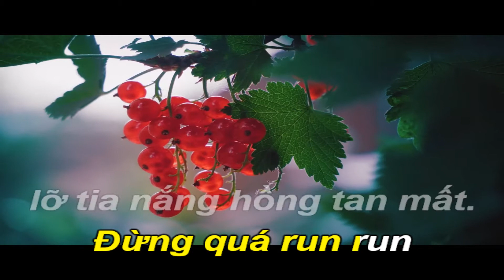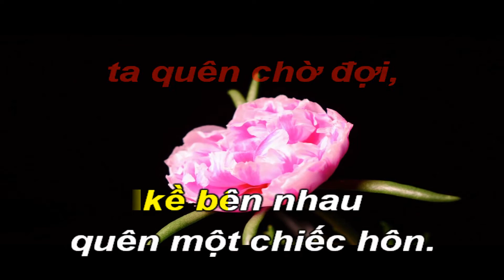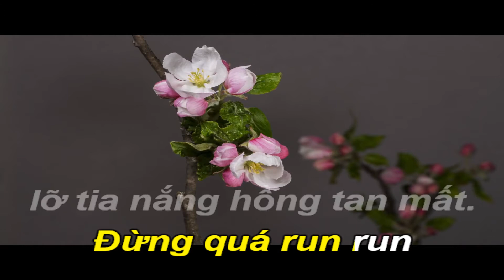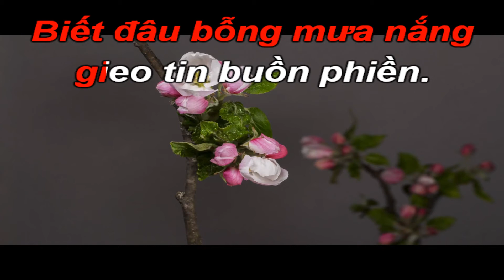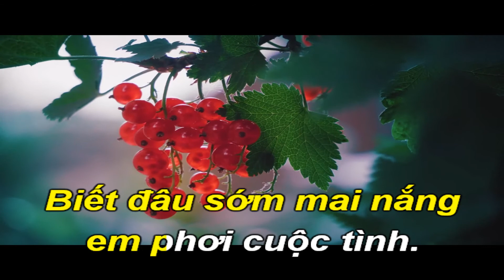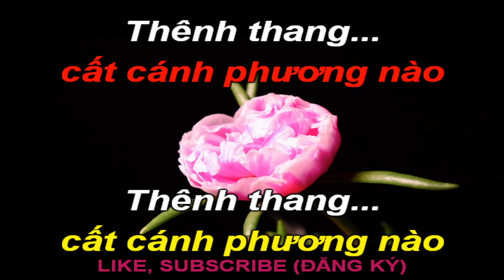Em Về Tinh Khôi-Karaoke Song Ca-D-Ballad-T74-Quốc Hiệp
QUỐC BẢO, tên đầy đủ là Bùi Quốc Bảo (sinh ngày 30/6/1967) là nhạc sĩ, sản xuất âm nhạc Việt Nam.
Từ 1989, Quốc Bảo đã tham gia sáng tác. Ngoài ra, anh còn làm nhà sản xuất âm nhạc, cố vấn nghệ thuật cho nhiều ca sĩ, viết báo phê bình âm nhạc, nhiếp ảnh gia nghiệp dư.
Sáng tác của Quốc Bảo thiên về trữ tình. Anh sáng tác liên tục, đều đặn và từng là khách mời danh dự của một số kênh thuộc Đài Truyền hình Việt Nam.
Bài hát đầu tiên của Quốc Bảo là Em về tinh khôi, viết năm 1991. Khi ấy Quốc Bảo đang là giảng viên guitar trường Cao đẳng Sư phạm TP Hồ Chí Minh và sinh hoạt ở Hội Âm nhạc thành phố.
Năm 1996, khi nhạc nhẹ Việt Nam bước vào giai đoạn hưng thịnh, anh được hãng phim Phương Nam mời về làm biên tập. Năm 1997, "Em về tinh khôi" chính thức được trình làng qua giọng ca Trần Thu Hà.
Quốc Bảo là người góp phần tạo dựng hình ảnh cho nhiều ca sĩ, gọi chính xác là cố vấn nghệ thuật. Anh đã làm công việc này từ năm 1997. Nhiều ca sĩ đã thành danh nhờ đến tài năng này của Quốc Bảo như: Trần Thu Hà, Mỹ Tâm, Tóc Tiên, Thuỷ Tiên, Ngô Thanh Vân, Nguyên Hà...
Cuối năm 2005, Quốc Bảo thành công trong vai trò là tác giả, giám đốc âm nhạc của chương trình Đêm thần thoại là chương trình nhạc Trịnh Công Sơn kết cấu như một vở nhạc kịch opera.
Bài hát phổ biến: Còn ta với nồng nàn, Dạ khúc, Em về tinh khôi, Giấc mơ tuyết trắng, Mưa, Ngồi hát ca bềnh bồng, Tóc nâu môi trầm...
(Nguồn: Wikipedia)

Hãy kết bạn với mình qua Facebook để nếu cần beat nhạc karaoke mình sẽ gửi đến các bạn qua Messenger: